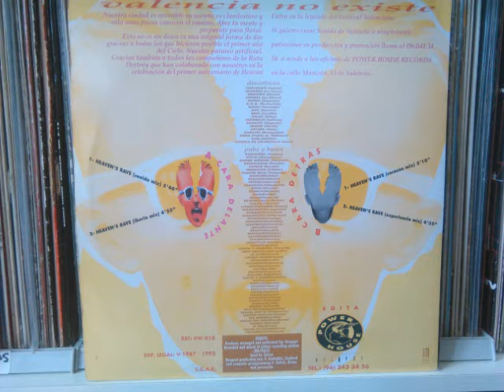VALENCIA NO EXISTE - HEAVEN´S RAVE (sonido mix)